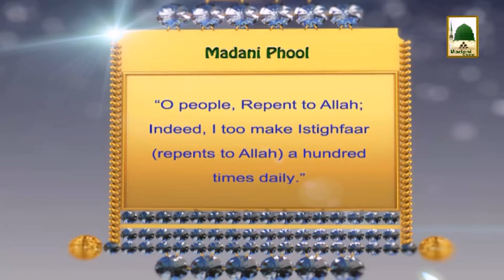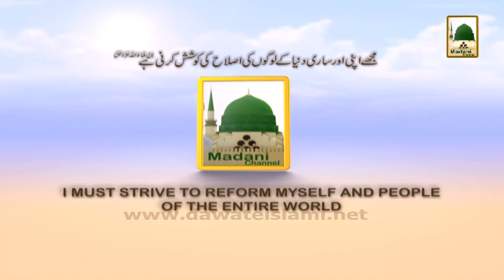Madani Phool 3 in English - Taubah (1)